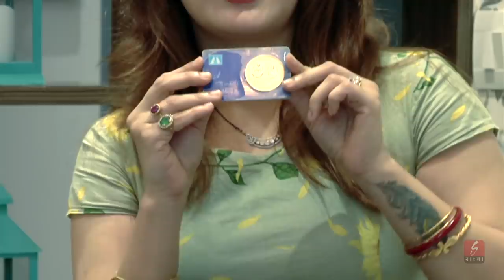What’s In My Bag | Srabanti Chatterjee | Secrets Revealed | Sangeet Bangla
Let's see what's in the bag of Srabanti, only on sangeet bangla

চলুন দেখি কি আছে শ্রাবন্তীর   ব্যাগে, শুধু মাত্র  সঙ্গীত বাংলার পর্দায়